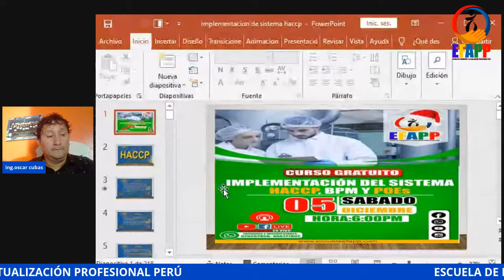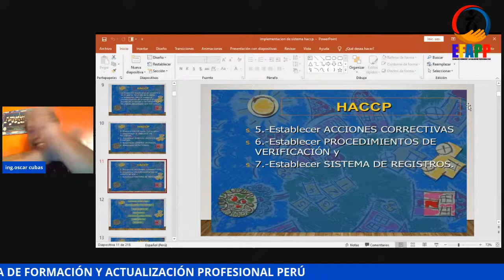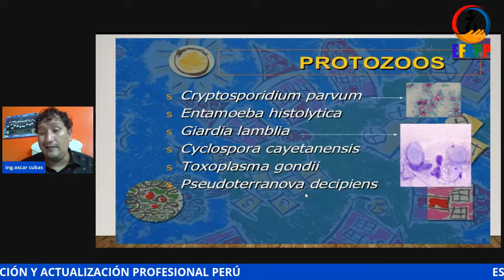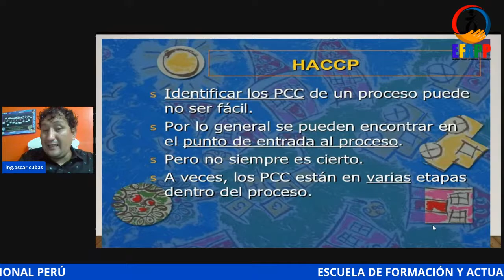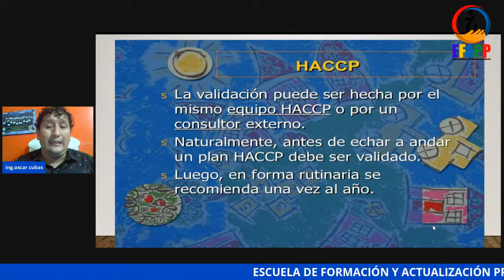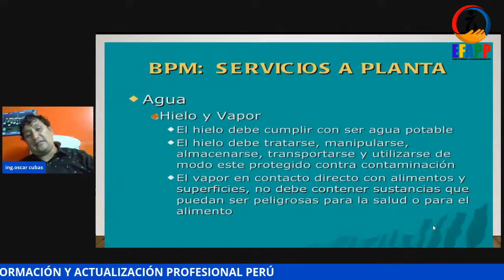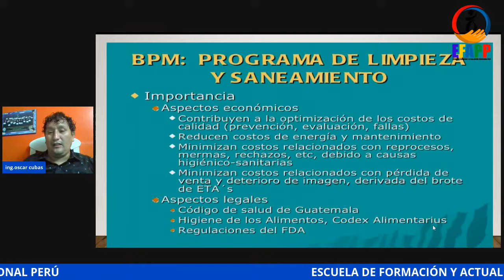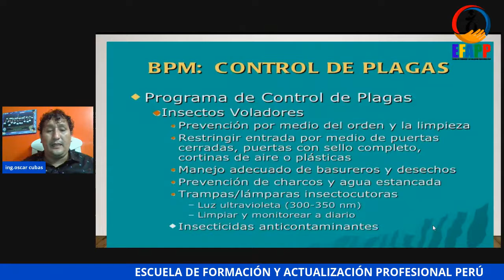✅CURSO GRATUITO: 📚*IMPLEMENTACIÓN DEL SISTEMA HACCP, BPM Y POEs *📚